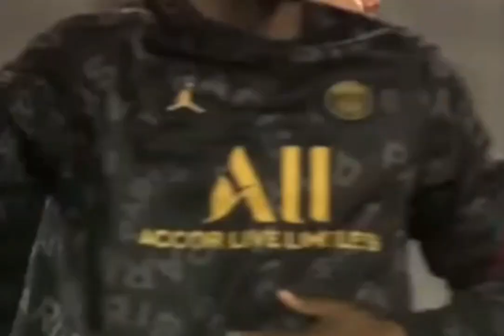Mbappe VS Haaland